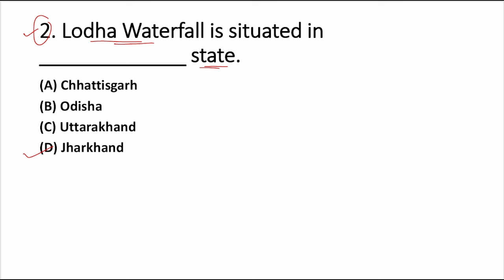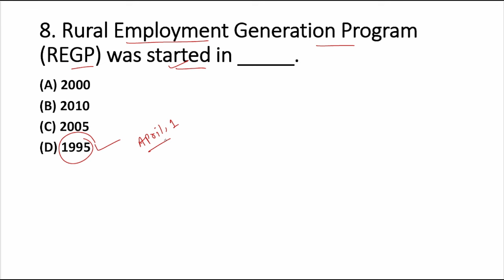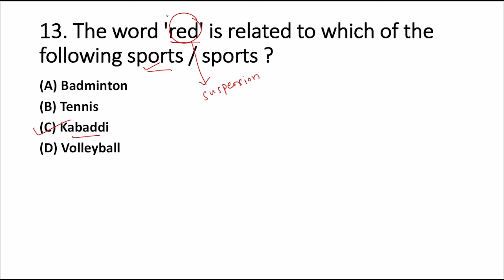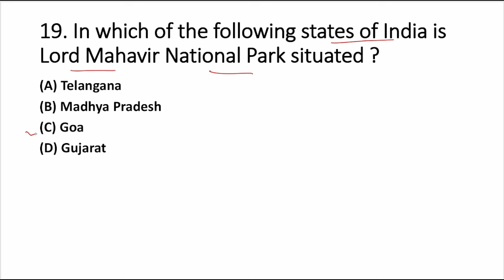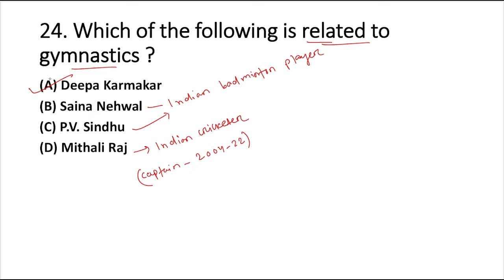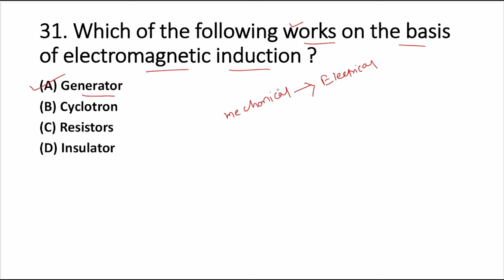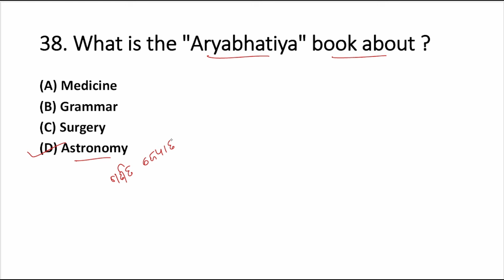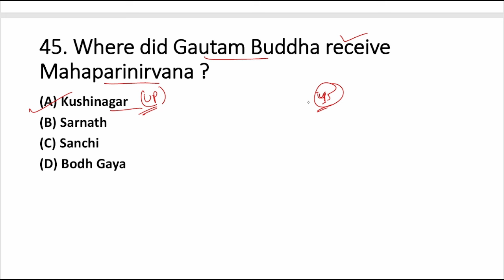Railway RPF GK GS Previous Year Question Paper | Railway RPF Constable General Awareness In Odia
rrb constable previous year question papers in english
rpf constable previous question paper
rpf constable previous question paper 2019
rpf constable gk class 2024
rpf constable gk class
rpf constable gk gs class